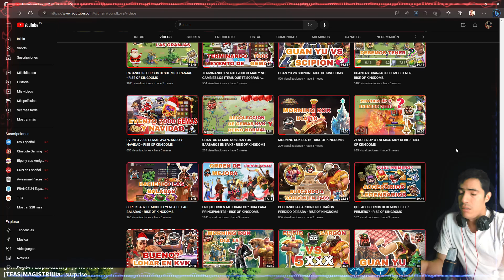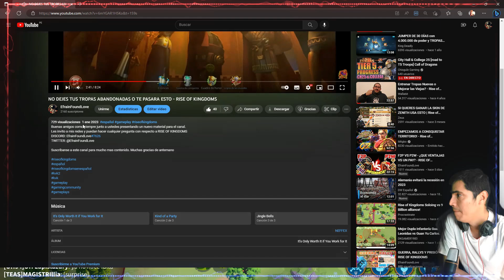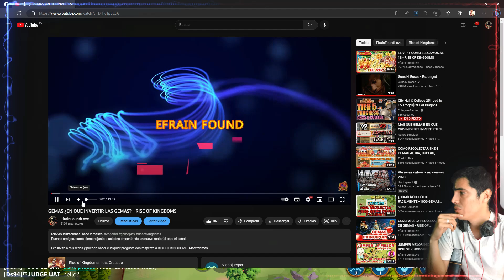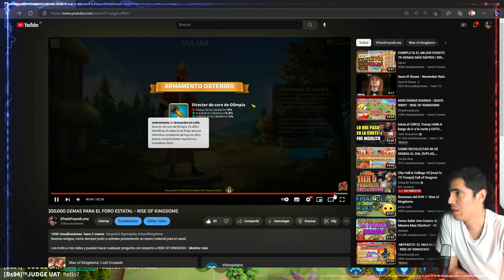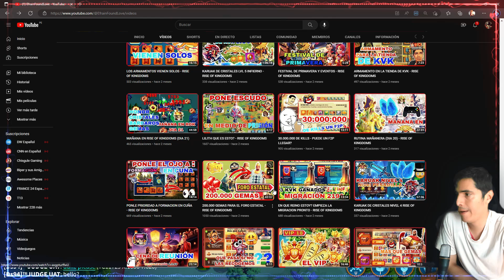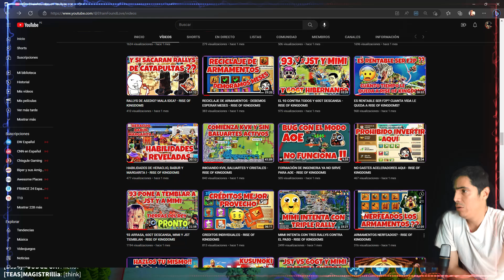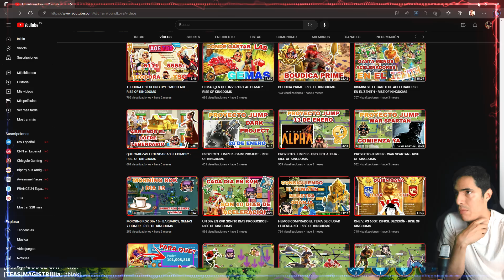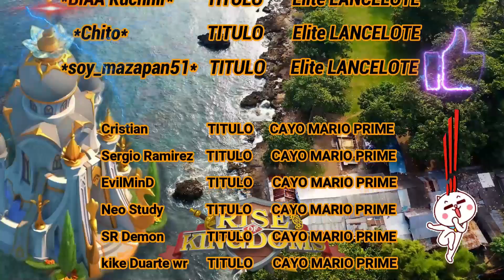-500.000 GEMAS- EN 3 MESES - RISE OF KINGDOMS